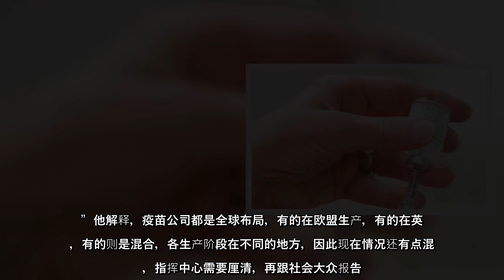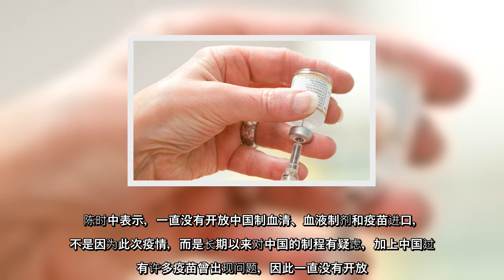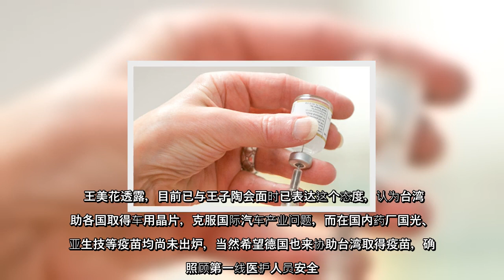欧盟近期要求境内生产的新冠肺炎（武汉肺炎）疫苗，出口须先取得核准，可能有一批预期较早来台的疫苗受影响，对于防疫十万火急，为何不买中国疫苗？近几日在台湾不断被讨问，陈时中多次说明，目前法规不允许外，中国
欧盟近期要求境内生产的新冠肺炎（武汉肺炎）疫苗，出口须先取得核准，可能有一批预期较早来台的疫苗受影响，对于防疫十万火急，为何不买中国疫苗？近几日在台湾不断被讨问，陈时中多次说明，目前法规不允许外，中国疫苗效益都不佳，就算要用还得修法才行。